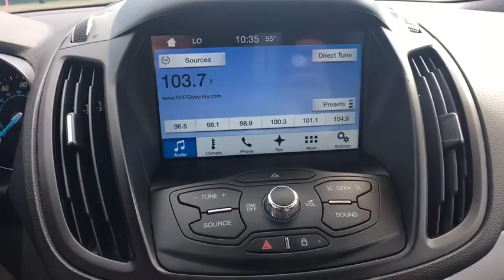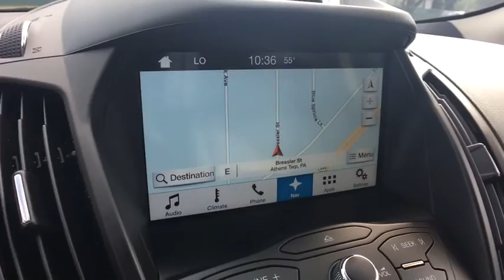2016 Ford Escape Sayre, Towanda, Owego, Elmira, Tunkhannock, PA FTP2126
Deep Impact Blue Used 2016 Ford Escape available in Sayre, Pennsylvania at Williams Ford Sayre. Servicing the Towanda, Owego, Elmira, Tunkhannock, PA area.

This 2016 Ford Escape SE in Blue features: EcoBoost 1.6L I4 GTDi DOHC Turbocharged VCT 4WD 6-Speed Automatic CARFAX One-Owner. Clean CARFAX.29/22 Highway/City MPGAwards:* 2016 KBB.com Brand Image AwardsReviews:* Turbocharged engines deliver strong performance and high fuel economy; many high-tech features; agile handling; high-quality cabin; comfortable seating. Source: EdmundsServing the valley communities in Sayre, Waverly and Athens as well as the surrounding communities of Elmira, Corning, Watkins Glen, Ithaca and Binghamton with the great prices on our pre-owned inventory.